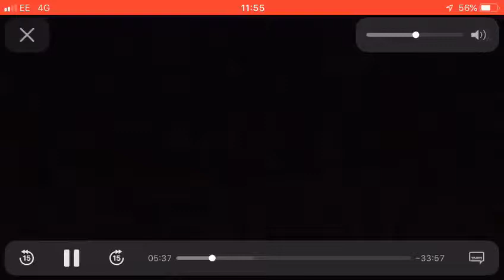48532382 2246378652053322 7229839612817462577 n